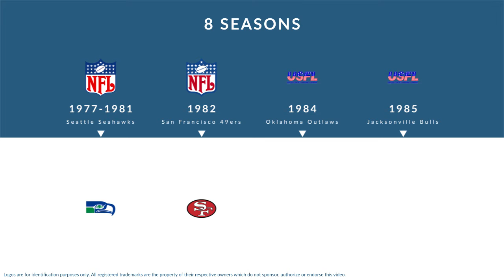Terry Beeson: Football Linebacker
Terry Beeson is a former professional football linebacker who played for 8 seasons from 1977 to 1985.

In college, Beeson played for the University of Kansas in Lawrence Kansas.

Professionally, Beeson played for the Seattle Seahawks, the San Francisco 49ers, the Oklahoma Outlaws, and the Jacksonville Bulls.